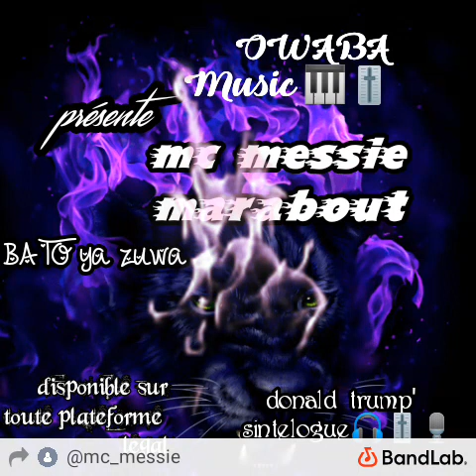mc messie marabout BATO YA zuwa (audio officiel)